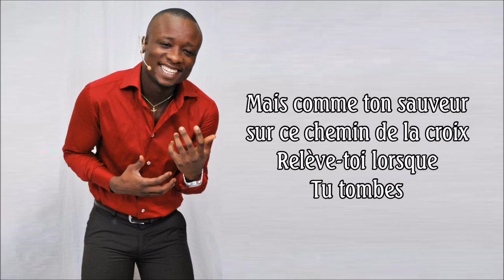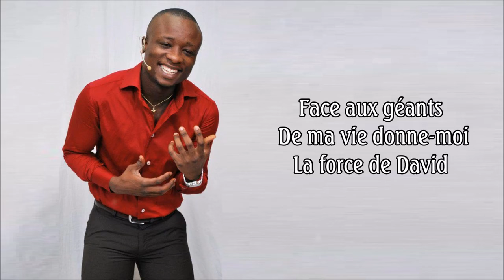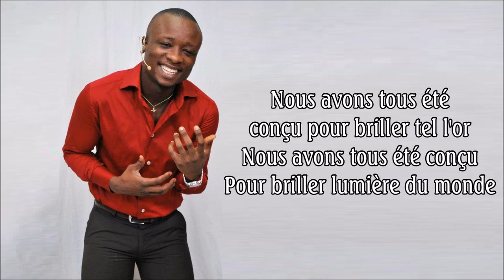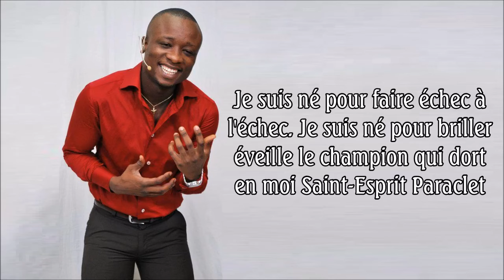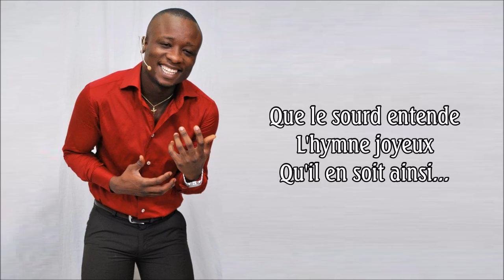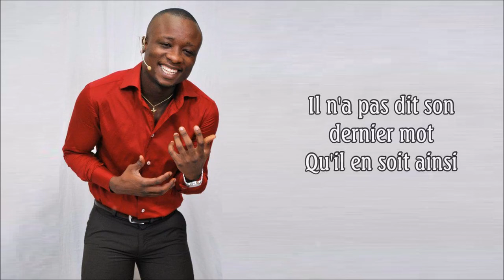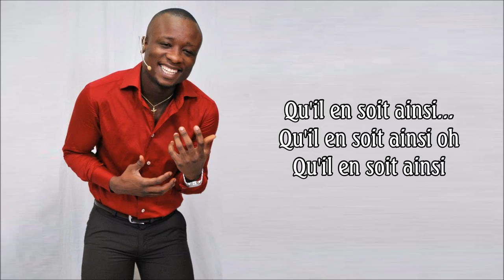ÉVEILLE LE CHAMPION EN MOI GUY CHRIST ISRAEL By EydelyWorshipLivingGodChannel